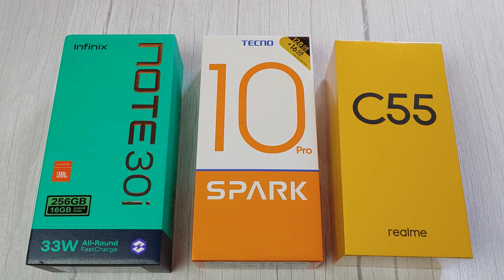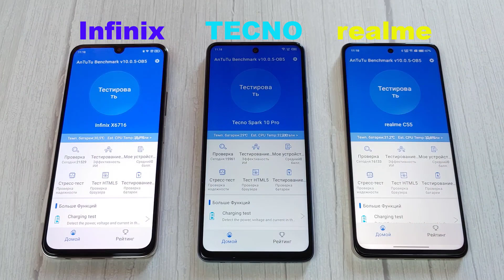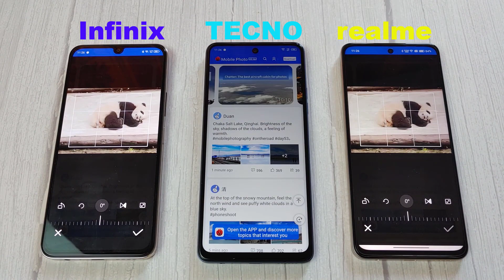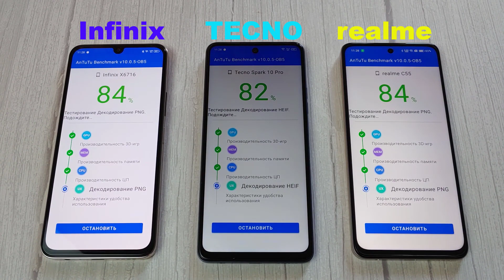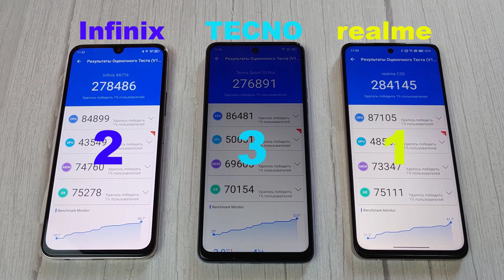Infinix Note 30i vs Tecno Spark 10 Pro vs realme C55 / Helio G85 vs Helio G88 / Antutu Test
В этом видео я сравню в тесте Antutu Infinix Note 30i vs Tecno Spark 10 Pro vs realme C55 / Helio G85 vs Helio G88